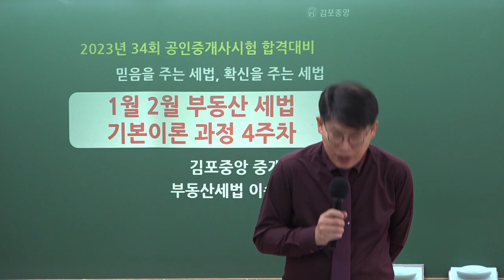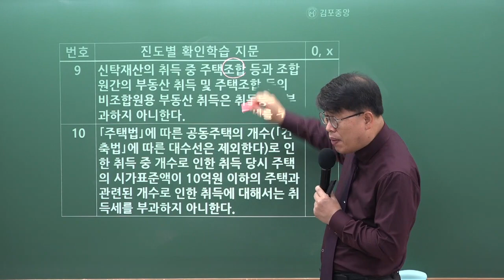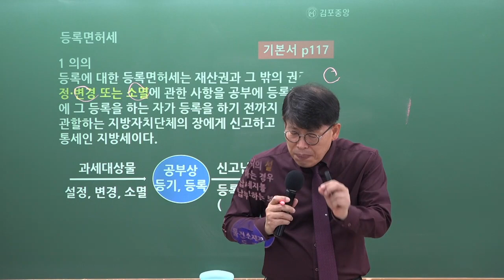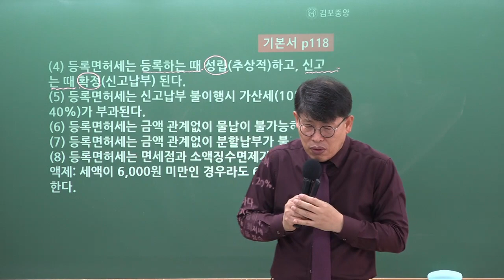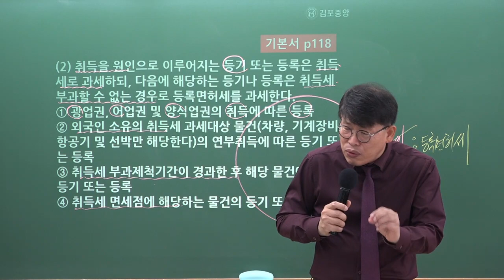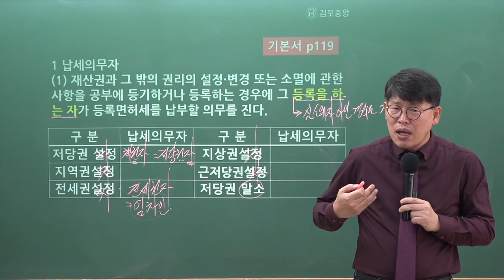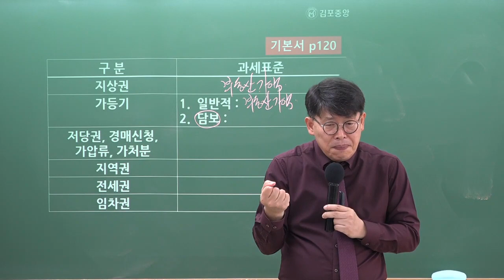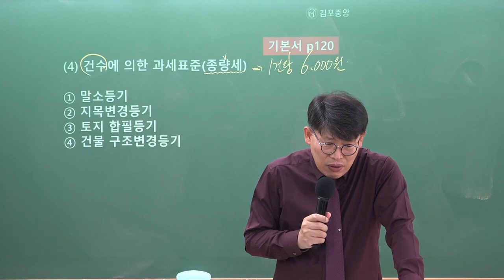[김포공인중개사학원] 세법은 시작부터 김포중앙! 세법의 신! 메가랜드 이송원교수님의 "등록면허세"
34회 시험대비 세법의 신! 이송원교수님의 기본이론과정 4주차 "등록면허세" 강의 영상입니다.

세법의 신! 이송원교수님의 1~2월 강의는 [세법기본서] 로 진행됩니다.